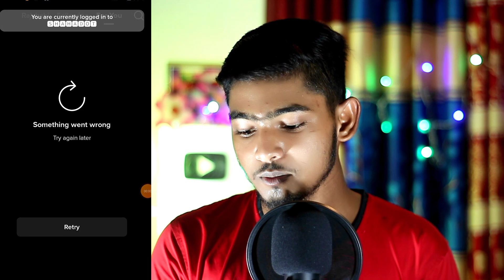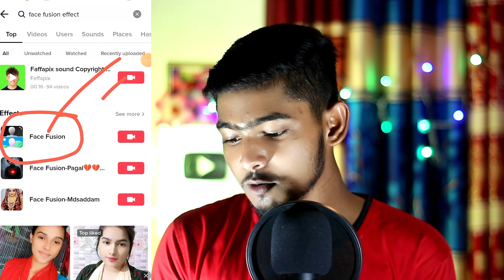Face Fusion TikTok New Viral Video Editing | Face Change TikTok Video Editing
হ্যালো বন্ধুরা কেমন আছেন সবাই আজকের ভিডিওতে দেখানো হয়েছে আপনি Face Fusion TikTok এর নতুন এফেক্ট দিয়ে কিভাবে টিকটক ভিডিও এডিটিং করবেন।